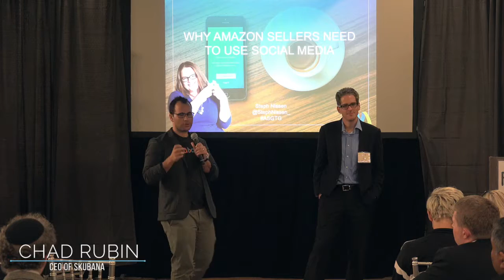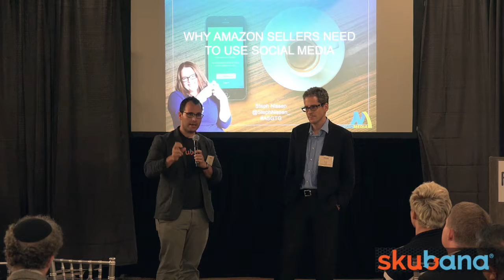How to Beat Competition Using Unique Product Listings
Now, this is where it gets pretty serious.  In the world of eCommerce, your product visibility is very CRUCIAL.  If customers can't find you, then they wont' buy from you.  Period. And what's the key that holds the doors to all of this:  UNIQUE PRODUCT LISTINGS.

If you've been trying to build a brand as a seller, then this is our best advice for you!  If you want Google to always find you, then make sure you have UNIQUE CONTENT in all your selling channels.  And since this is important, this is something that you have to make time for.   Use tools for researching effective keywords, find out what customers are looking for etc.

Not enough time?  Listen up to what Chad has to say about outsourcing your other low-value, time consuming tasks.  Why waste your time doing all those, when someone else is willing to do it for you?

If you're not a fan of outsourcing, why not try AUTOMATING your eCommerce operations?  and we will teach you how!